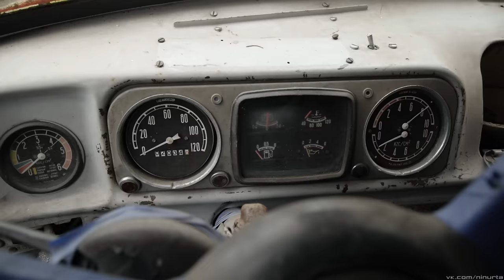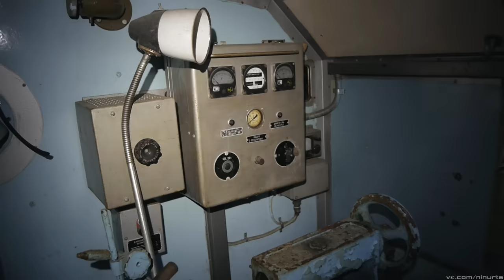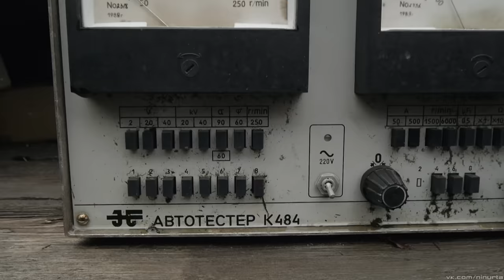Military vehicle graveyard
lense - panasonic 14-42,
stabilizer - flycam junior,

october 2017